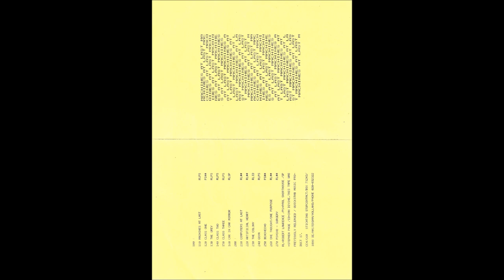Machines at Last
Thanks to Nolongerforgottenmusic.